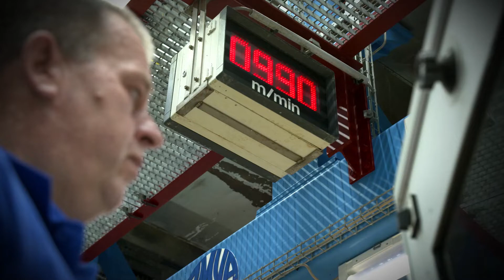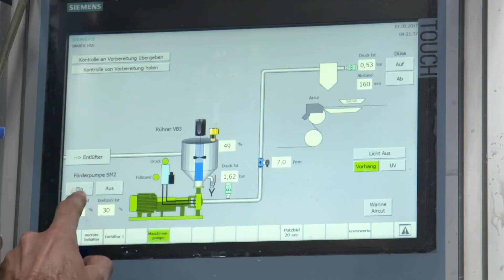Pilot Coating Center Starting Point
Our PilotCoatingCenter gives you the information you need to make a decision, minimize your risks and maximize your benefits.
If you are considering a new or modified CoatingMachine or a new paper- or board grade, BASF is a competent partner helping you accelerate your process.
Dr. Oliver Köthe (UPM Plattling) and Dominik Hoferer (Koehler Innovation & Technologie GmbH) highlight the support they received from the Pilot Coating Center.

The video includes:
00:00 Intro
01:08 Koehler Innovation & Technology GmbH: New Packaging Qualities
02:11 UPM Plattling: Creating new Concepts and Process Optimization